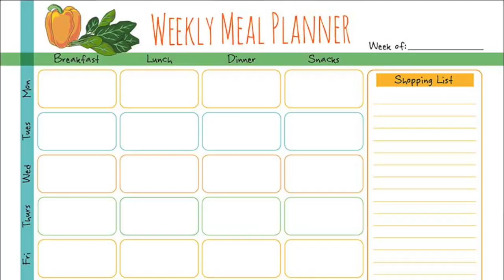Comment entreprendre en tant que femme super busy?!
Dans cette video, je partage avec toi mes astuces pratiques du quotidien afin de m'organiser et accomplir mes objectifs et projets.